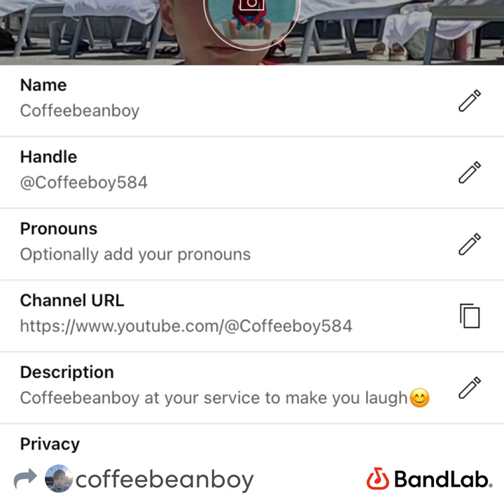Stories have been told (official song)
This song theme is the blues ￼